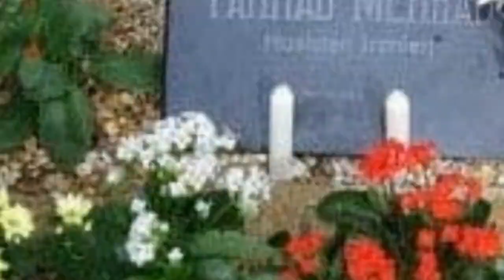Taraneh Records Complete Artist Roster 🌞 🌝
List of Taraneh records artists, listed alphabetically with photos when available. This Taraneh records roster includes both past and present artists. Popular Taraneh records bands and artists are all listed here with information such as what genre the bands fall under and what albums they're known for. If you're looking for any of these Taraneh records band's full discographies then click on their name and you can find them here on Ranker. The artists and bands on this list might be pop, rap, rock, electronic or any other genre, but what they all have in common is that they were signed by Taraneh records. This list below has a variety of artists in it, from Mansour to Bijan Mortazavi.This page can help answer questions like, "Who are the best Taraneh records bands?" and "Which artists are signed by Taraneh records?" If any musical artists are missing from this Taraneh records artists list, you can add them at the bottom of the list. {nodes}...more
0:00 - Intro
0:00:08 - Viguen
0:00:22 - Susan Roshan
0:00:33 - Shahram Shabpareh
0:00:49 - Sadus
0:01:04 - Pyruz
0:01:11 - Nooshafarin
0:01:26 - Moein
0:01:39 - Mansour
0:02:08 - Mahasti
0:02:23 - Leila Forouhar
0:02:33 - Hayedeh
0:02:48 - Hassan Sattar
0:03:04 - Farhad Mehrad
0:03:16 - Ebi
0:03:30 - Black Cats
0:03:43 - Bijan Mortazavi
0:03:58 - Andy Madadian
0:04:12 - Afshin